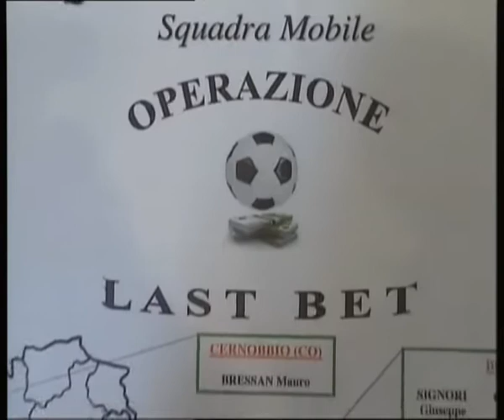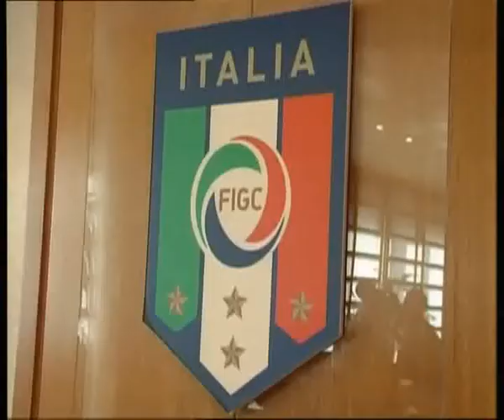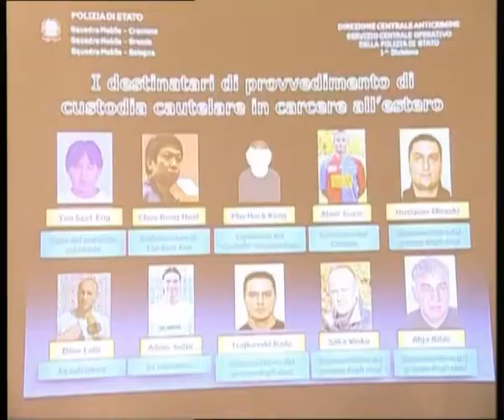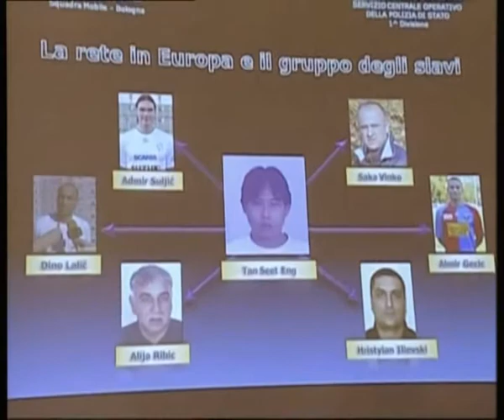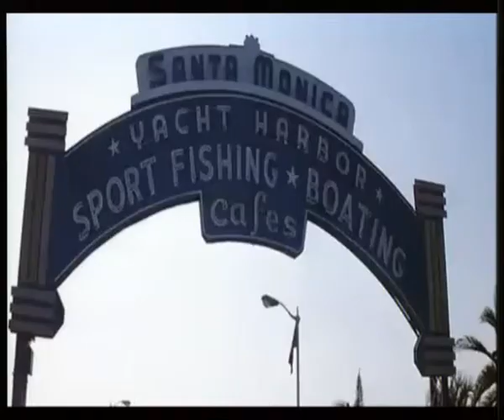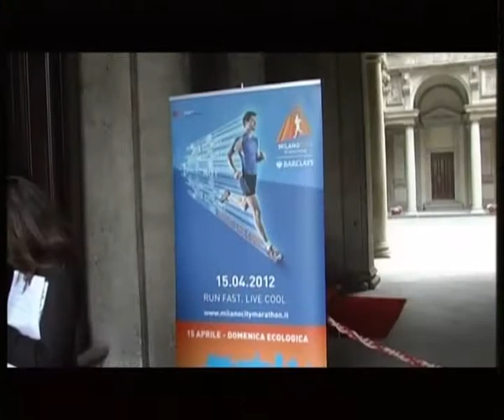SportDivagando 2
Nella seconda puntata l'avvocato del Novara calcio, Cesare Di Cintio, ci parla dei vincoli che le società hanno nei confronti dei calciatori sotto contratto, anche quelli a tutti gli effetti coinvolti nelle varie inchieste legate al calcioscommesse, e all'idea innovativa del Novara calcio che ha introdotto un codice antifrode.